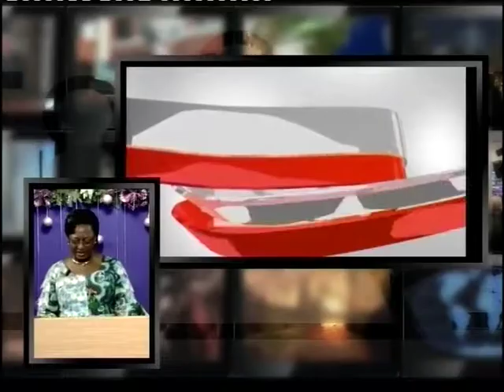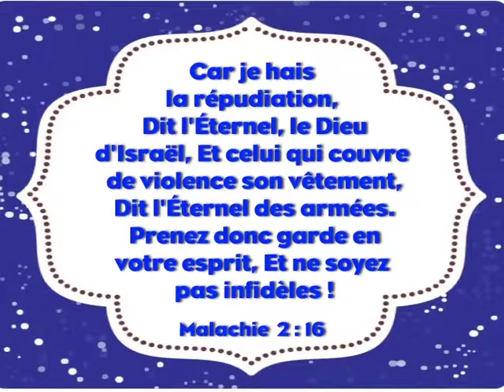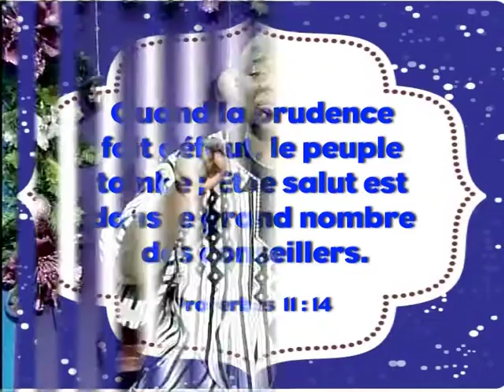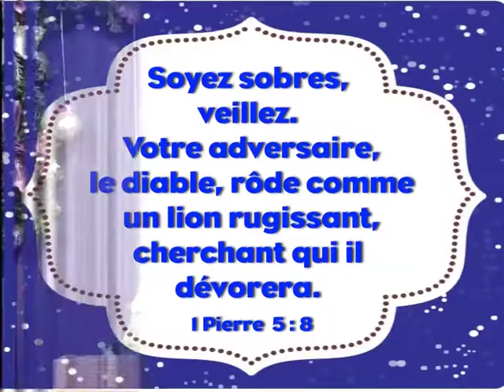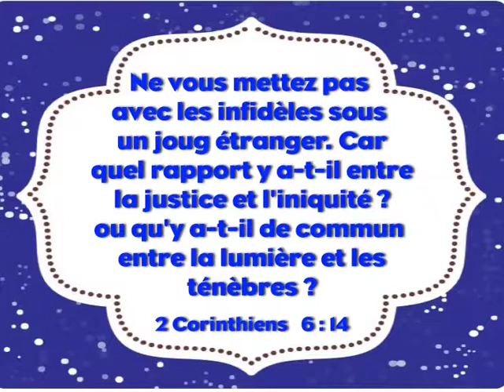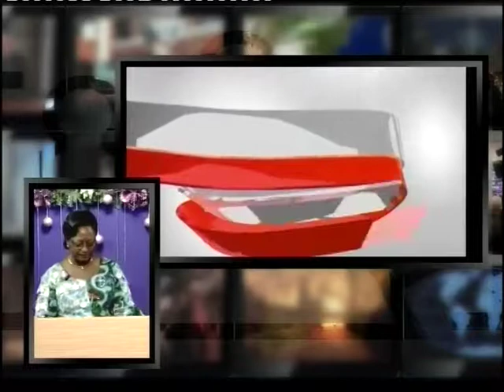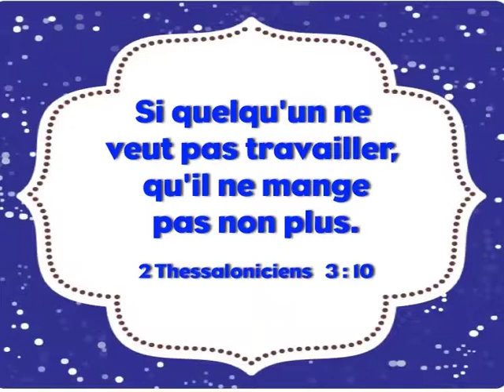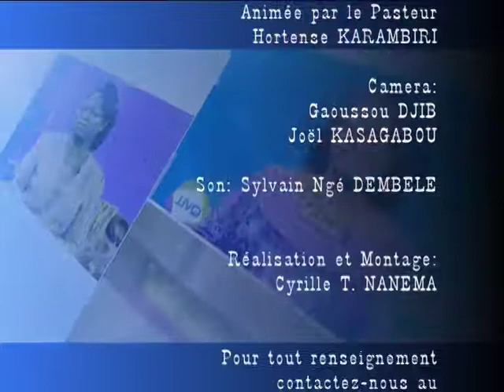QVLL Faites le bon choix pour votre futur conjoint